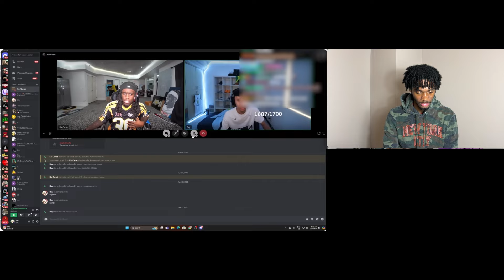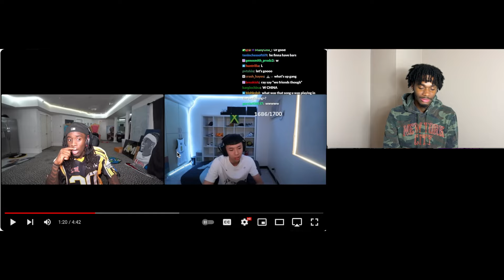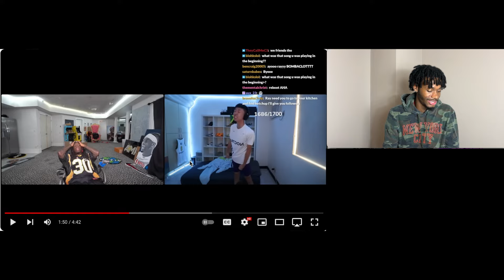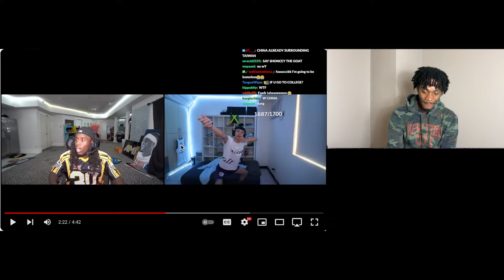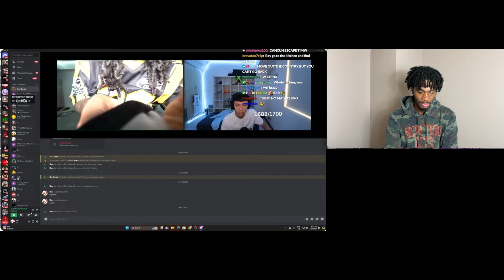RayAsianBoy Is Being Forced To Join The Taiwan Military...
Kai Cenat & RayAsianBoy Discuss Joining The Taiwan Military😳!